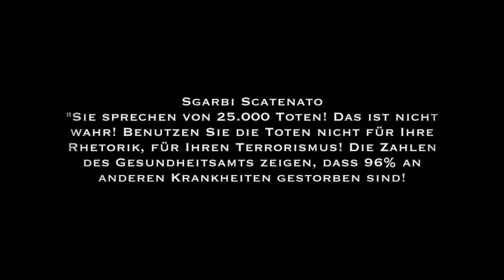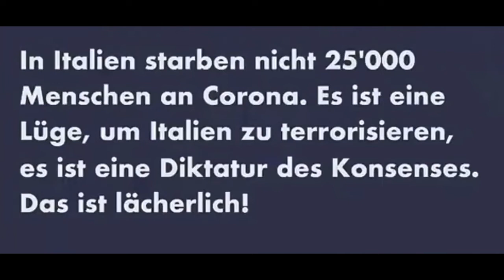Sgarbi Scatenato - Italien dreht durch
Sgarbi Scatenato
"Sie sprechen von 25.000 Toten! Das ist nicht wahr! Benutzen Sie die Toten nicht für Ihre Rhetorik, für Ihren Terrorismus! Die Zahlen des Gesundheitsamts zeigen, dass 96% an anderen Krankheiten gestorben sind!